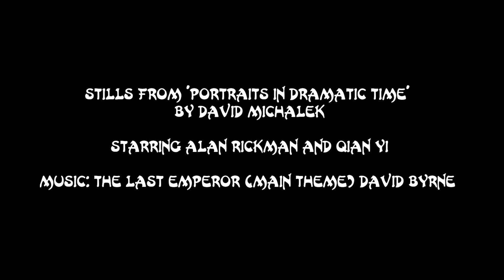Alan Rickman ~ China Girl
Alan Rickman performed in another film in the 'Portraits in Dramatic Time' series by David Michalek, this time with the Chinese Opera singer Qian Yi.  Photos of it only have made their way to me as I found them re- blogged and posted on the web.  Unlike Alan's 'Tea' video, this video is not available on the web but it captured my imagination so I just did a quick music slideshow with the photos available.

What do you think the story is???  The filmmaker said he didn't want to impose a story on the audience and in fact Lincoln Center where the films were screened outdoors had a Twitter # that viewers could tweet their ideas about what they were seeing.

(The lines in most of the photos are there because they were photographed from the gigantic screens onto which they were projected at Lincoln Center in NYC. )

Music:  Main Theme from The Last Emperor -David Byrne (shortened, unfortunately not the best :) )